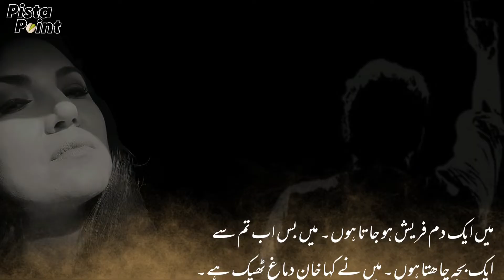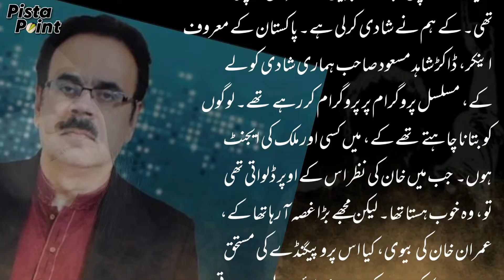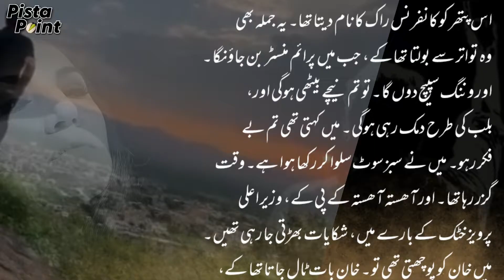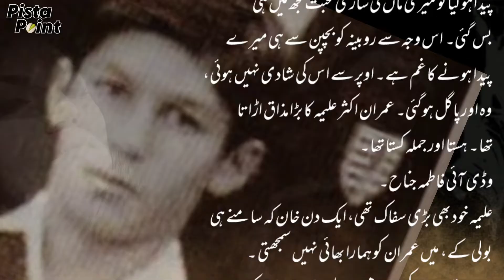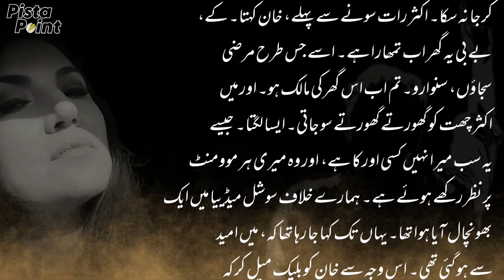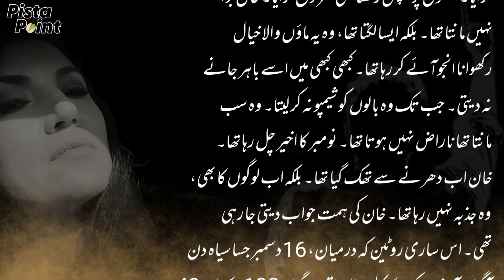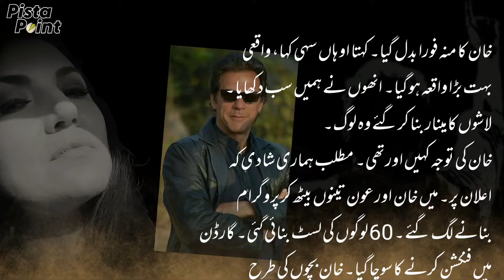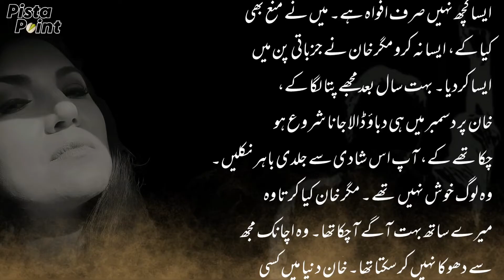PERVAIZ KHATTAK THE FRIEND OF IMRAN KHAN | EPISODE-16B | Book of Reham Khan 2018 | اردو/हिंदी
REHAN KHAN BOOK IN URDU TRANSLATION..
IN THIS VIDEO
ARMY PUBLIC SCHOOL INCIDENT
APS 16TH DEC
IMRAN KHAN AND ME EXERCISE ROUTINE
reham khan rumours
dr shahid masood doing show
pervaiz khattak with imran khan
the sisters of imran khan
aleema khan
jemima khan
imran khan sons qasim and suleman
imran khan dharna 2014
aps incident 16th dec
dig fights
daily mail